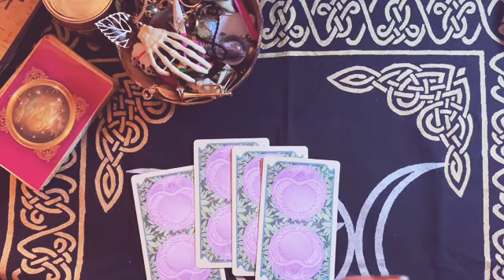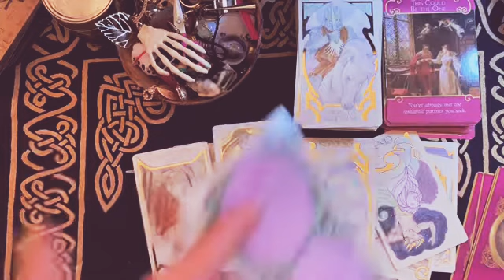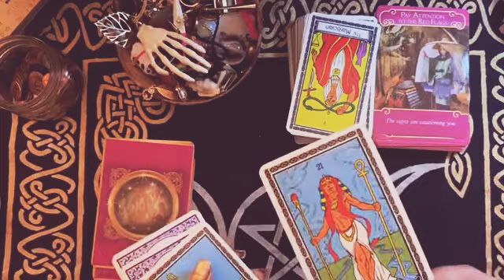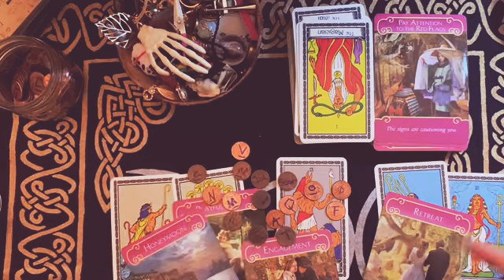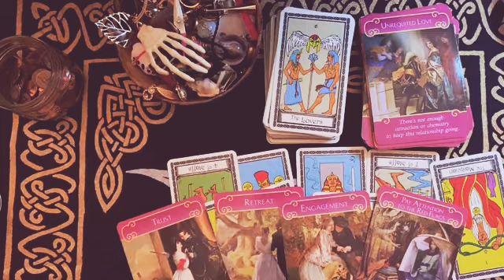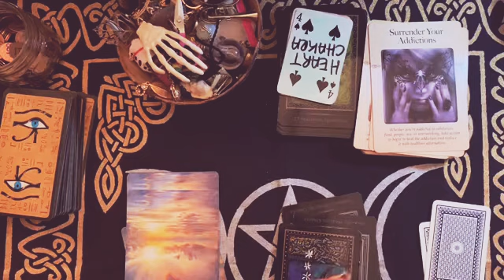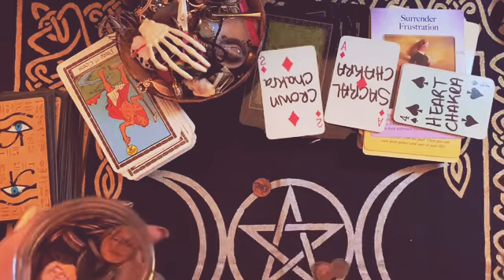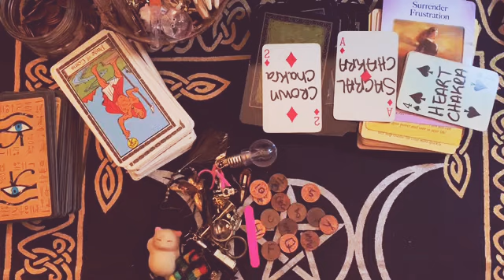Libra| This Is An Abundant Month For You🔮February 2020 Love Reading|General Messages|Tarot & Charms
Singles: 00:00
Couples: 25:21
General- Collective: 37:50

In the subject and email. Contest is for the duration of January 18, 2020 until February 14, 2020 11:59 EST. Winners will be announced and notified by email within 1 week after contest ends.  Happy Hunting, may the odds be forever in your favor! 🌞

🌞🌞PERSONAL READINGS🌞🌞

Movies: (free with Amazon Prime account)